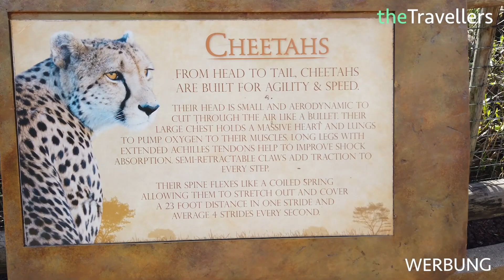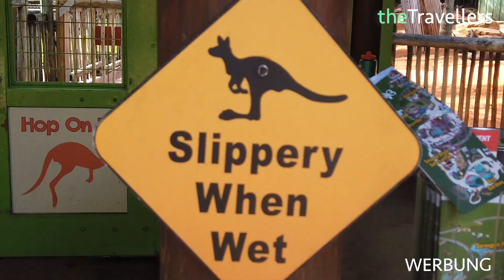Busch Gardens in 3 Minuten 🐯🎢 Safari Freizeitpark in Tampa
Busch Gardens in Tampa ist eine Mischung aus Safari und Freizeitpark. Der Themenpark in Tampa hat ein sehr gutes Preis-Leistungs-Verhältnis. Busch Gardens hat einige coole Achterbahnen: SheiKra, Cheetah Hunt, Tigris, Montu und Kumba sind die bekanntesten Achterbahnen in Busch Gardens.

Neben den vielen rasanten Attraktionen gibt es eine riesige Safari-Welt. Mit über 12.000 Tieren beeindruckt Busch Gardens die Besucher. Die Tickets werden oft reduziert angeboten, sodass man bereits ab 50 US-Dollar in den Park kommt. Im Vergleich zu den vielen anderen Freizeitparks in und um Orlando, wie Disney, Universal oder Sea World, ist Busch Gardens ein echter Tipp unter Travellers.

Empfohlene Dauer: min. 1 Tag

THE WORLD IN 5 MINUTES
PRÜFE DEINE FLUGGAST-RECHTE IN 5 MINUTEN
ÜBER UNS:
MAIL ► theTravellers[at]gmx.net
Kommt über solch einen Link ein Einkauf zustande, wird theTravellers mit einer Provision beteiligt. Für dich entstehen keine Mehrkosten. Wo, wann und wie du ein Produkt kaufst oder deine Reise buchst, bleibt natürlich dir überlassen.